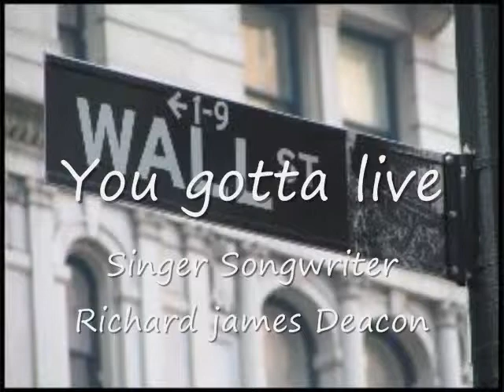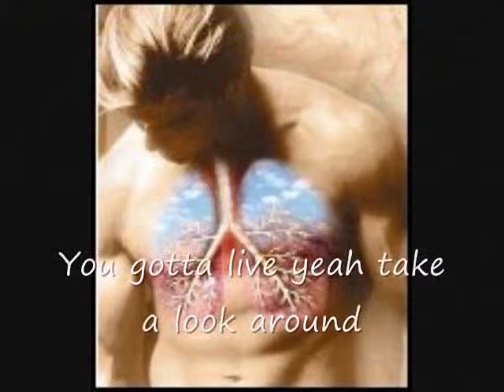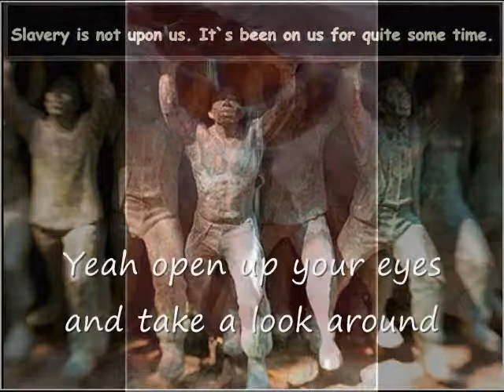You Gotta Live